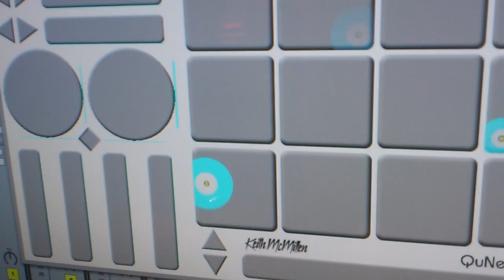Keith McMillen QuNeo Hands-on at NAMM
A quick demo showing what this hardware looks like, feels like, and how it works in person. From NAMM 2012